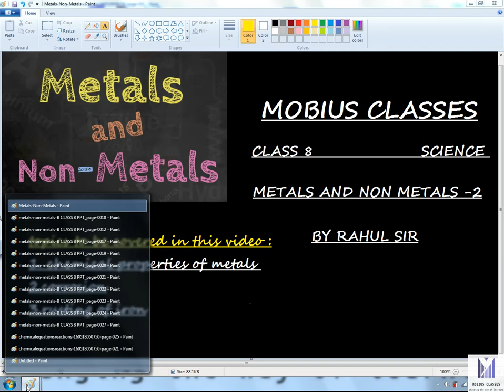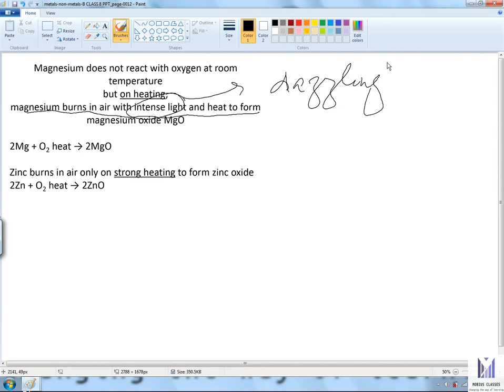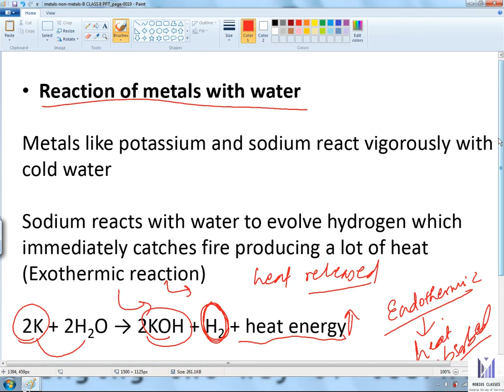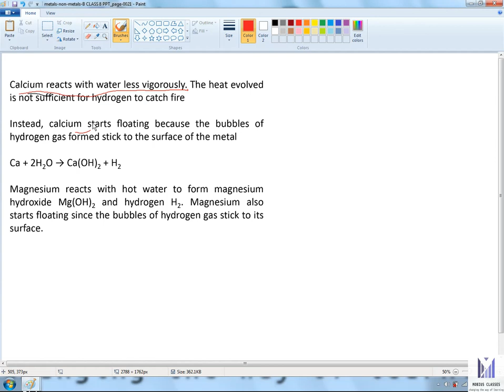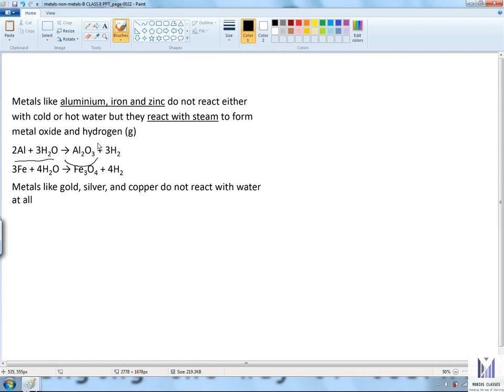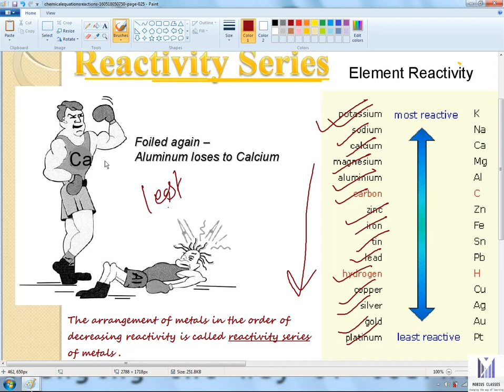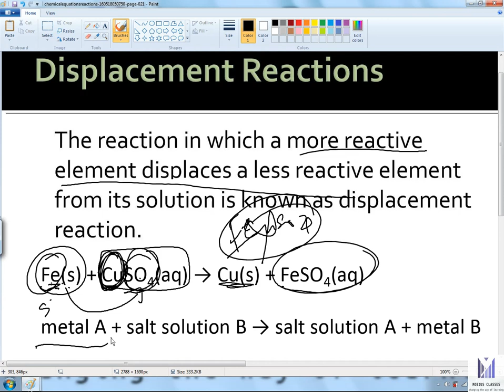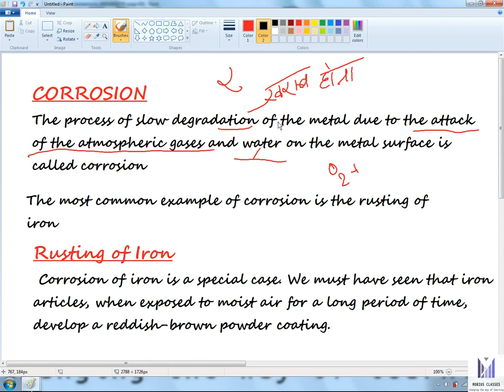CLASS 8 | SCIENCE | METALS AND NON METALS | PART -2 | BY RAHUL SIR